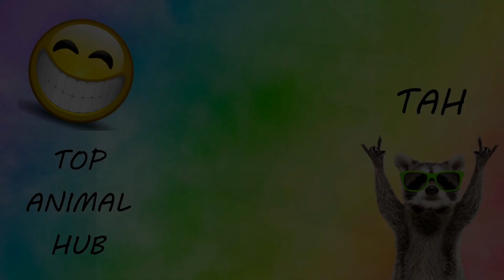Funny animals 😂😆| funniest animals video compilation# 7💣🔥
These funny animals will make your day better for sure 🥰😇
Have a nice day and enjoy watching!😁😅